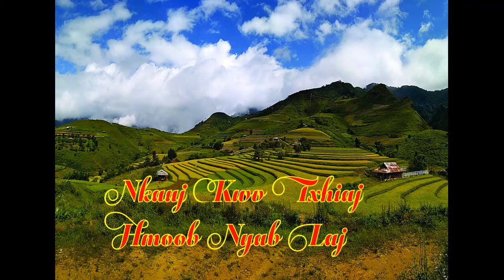Nkauj new Kwv txhiaj Hmoob Nyab Laj 2020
kwv txhiaj hmoob